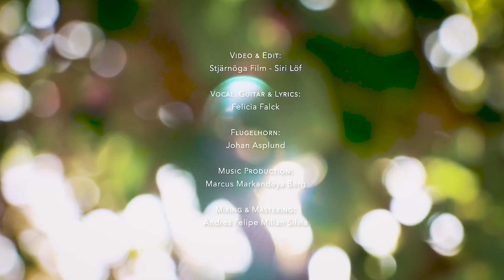Felicia Falck - Heaven is yours (Official Video)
Vocal,guitar and lyrics:
Felicia Falck

Flugelhorn:
Johan Asplund

Produced by:
Marcus Markandeya Berg

Mixing and mastering:
Andres Felipe Millán Silva

Video and edit:
Siri Löf
Stjärnöga Film & Fotografi